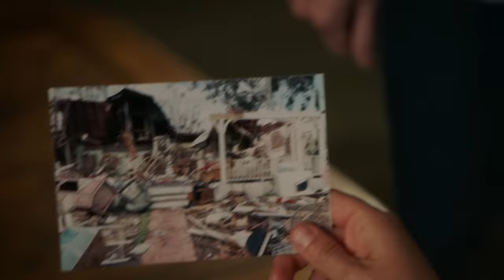Mary has a surprise for George | Young Sheldon Season 7 Episode 4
Young Sheldon Season 7 Latest Episode 4
Young Sheldon 7x4 "Ants on a Log and a Cheating Winker"

Sheldon and Mary are finally home from their educational sojourn in Germany. After a hellish journey home comprised of four connecting flights and many screaming children, all is well until Sheldon realizes Mandy, Georgie, and baby Cece are unwilling to move back out of Sheldon’s bedroom. That leaves the garage and sofa as possible sleeping options, with Sheldon phoning Meemaw in the middle of the night when neither of these is preferred.